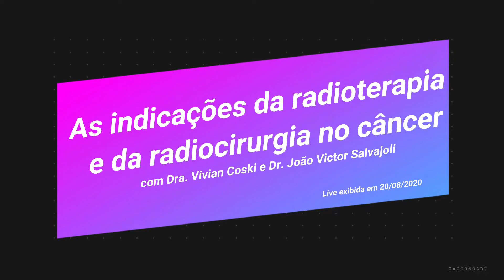As indicações da radioterapia e da radiocirurgia no câncer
Você não conseguiu acompanhar a live que fiz em 20 de agosto, lá no meu Instagram? Eu e o Dr. João Victor Salvajoli falamos sobre ‘As indicações da radioterapia e da radiocirurgia no câncer’.

Confira a live na íntegra!

Aproveita e já se inscreve aqui no meu canal para receber as notificações das próximas live e de conteúdos novos que posto toda semana.